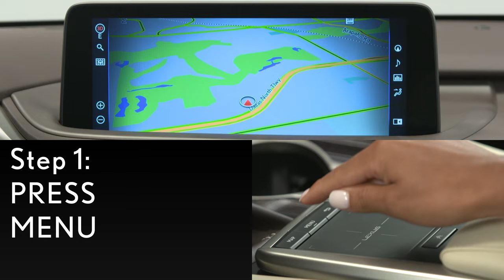How-To Setup Apple CarPlay and Android Auto | Lexus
Learn how to turn on and off your Apple CarPlay and Android Auto in your 2020 Lexus RX, UX, RC. It also applies to select 2020 NX and ES vehicles produced from October 2019.

This informational How-To tutorial will have a detailed overview of how to turn on and off Apple CarPlay and Android Auto in your new Lexus.

Step 1: Press menu
Step 2: Select Setup
Step 3: Select Projection Settings,
Step 4: Turn CarPlay or Android Auto On or Off

At Lexus, we are determined to provide the best driving and customer experience possible. In every one of our first-class luxury vehicles, you'll find the latest technologies and innovations of the automotive industry. With that, you'll also find you might need a little help getting to know your vehicle’s new features. Browse through all of our Lexus how-to videos to find what you're looking for or go ahead and watch them all to get best acquainted with your Lexus vehicle.

Did you enjoy this video? Then give us a like or leave a comment about what you love about Lexus or what you want to see more of on our channel.:

If you want to learn more about all our Lexus models and adventures, don't forget to check out our Popular Uploads playlist to see what Lexus amazing is all about!

About Lexus: Welcome to the official Lexus YouTube channel. This is your front-row seat to Experience Amazing.